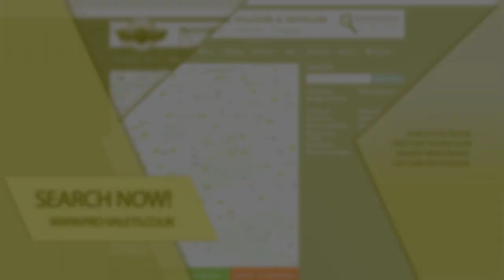Professional Valeters & Detailers - What We Do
The PVD Trade Association was founded in 2012 and sets out to both support independent car care professionals, and help the public find skilled, proved, and insured valeters and detailers